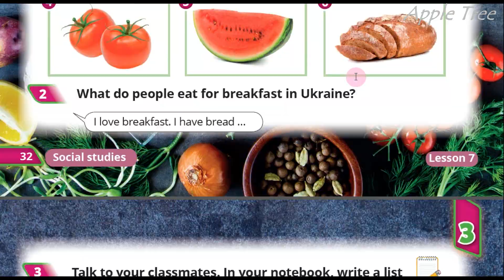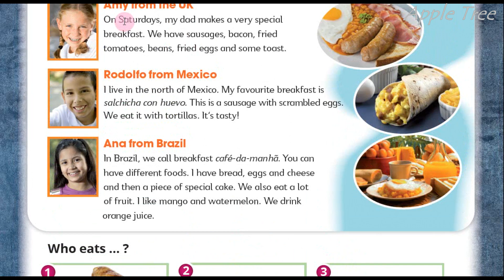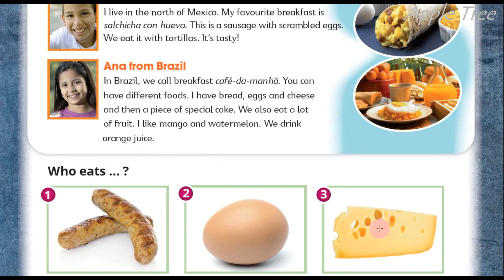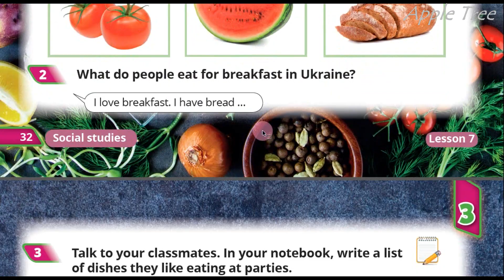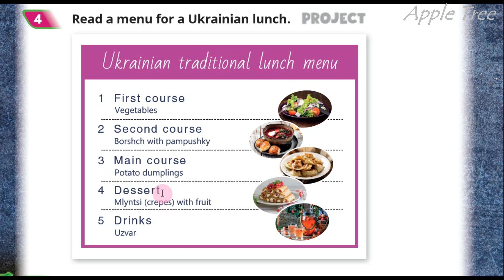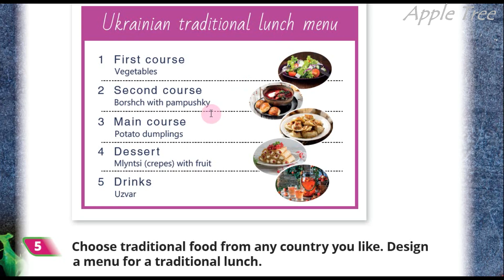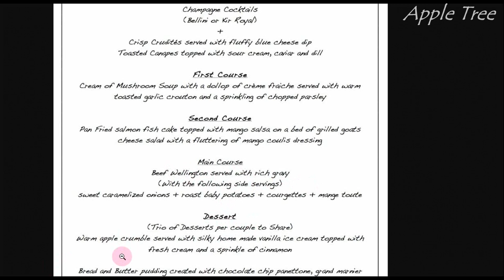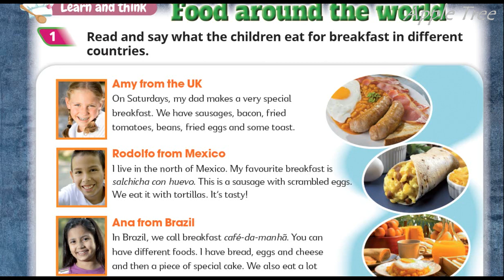Quick Minds 4 Unit 3 Food around the world Lessons 7-8 pp.32-33 Pupil's Book Відеоурок